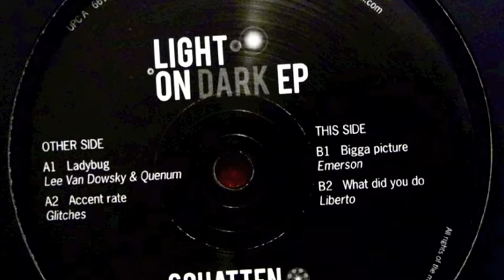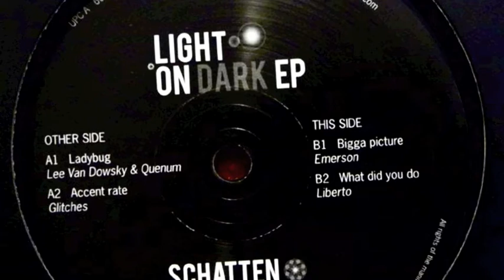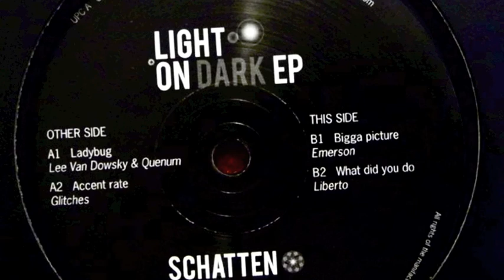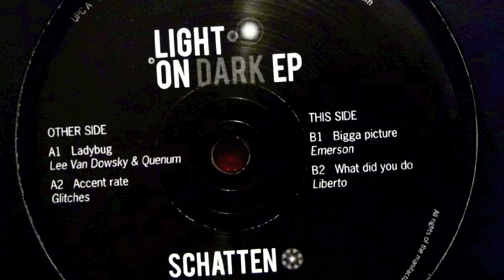Glitches - Accent Rate [Schatten Records]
STT001 - VA ‎-- Light On Dark EP
Label: Schatten Records
Format: Vinyl, 12", EP, 33 ⅓ RPM
Country: Germany
Released: Feb 2008
Genre: Electronic
Style: Techno, Minimal